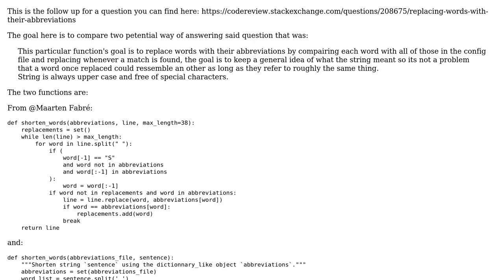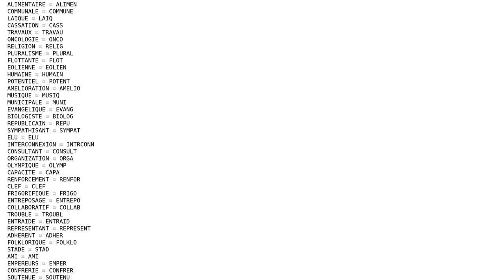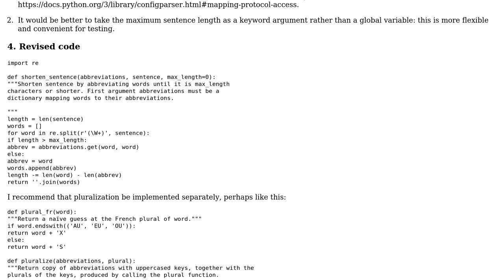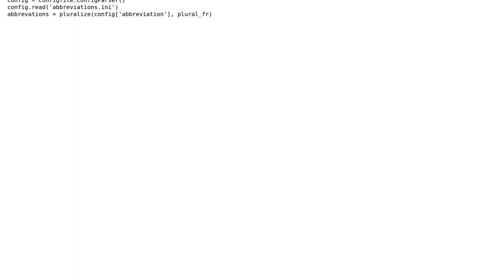Code Review: Replacing words with their abbreviations - Follow up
With thanks & praise to God, and with thanks to the many people who have made this project possible! | Content (except music & images) licensed under CC BY-SA | Music | Images & others | With thanks to user Gareth Rees user Comte_Zero and the Stack Exchange Network Trademarks are property of their respective owners. You are responsible for your own actions.